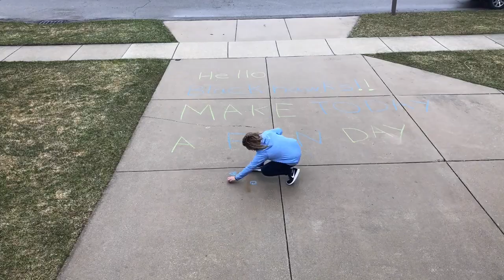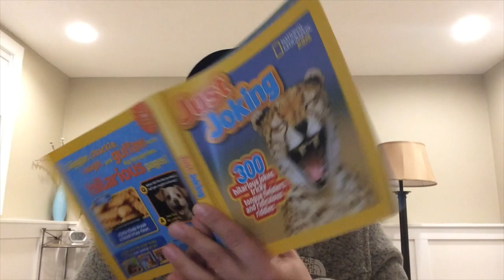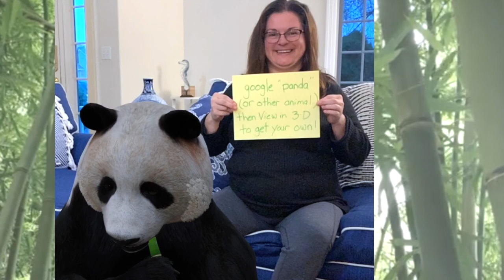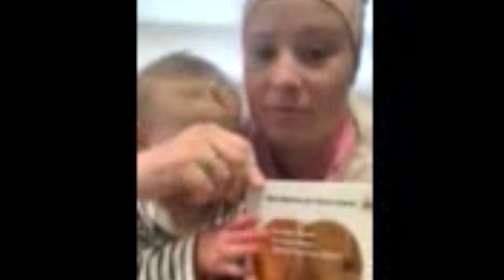Staff Shout Out to Elementary Students